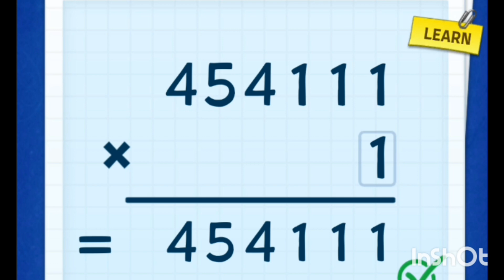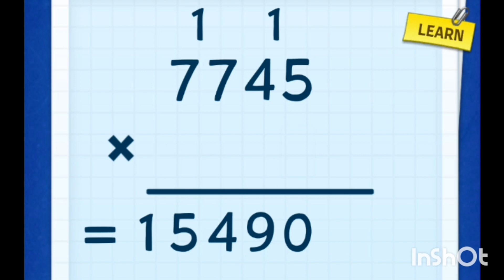find the answer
answer divided by Nominator Equal to denominator.and answer or The nominator Last number multiply by what you will get the denominator the end number that will be answer